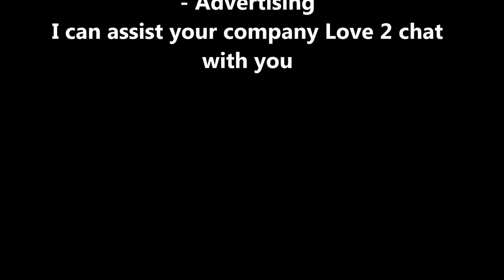Clevedon Skies Flight Part 1 by troypointerphotography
troypointerphotography
Suporting Somerset Landscape Scenes
- Skies - Images 4 Websites - Tourism - Advertising
I can assist your company Love 2 chat
with you